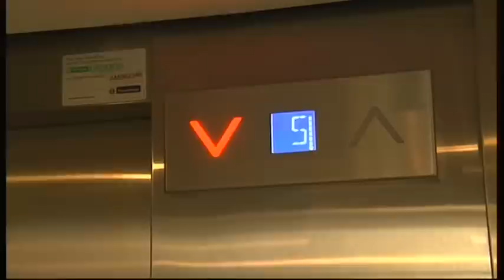Ronald POGNON, athlète et recruteur ALTEN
Extrait du reportage diffusé sur FRANCE Ô dans l'émission "Couleurs Sport", sur le nouveau défi de Ronald POGNON, sprinter olympique et membre de l'équipe recrutement d'ALTEN (Pôle Systèmes d'Information, Réseaux & Télécoms).